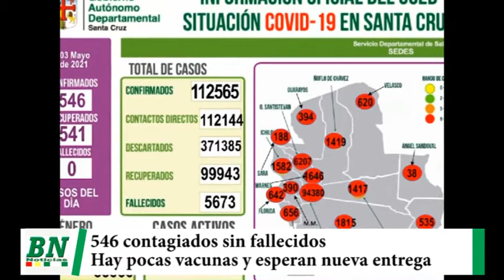Registran 546 contagios y cero fallecidos covid-19, pocas dosis y esperan entrega y habilitan más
Registran 546 contagios y cero fallecidos, hay pocas dosis y esperan entrega mientras habilitan más puntos de vacunación